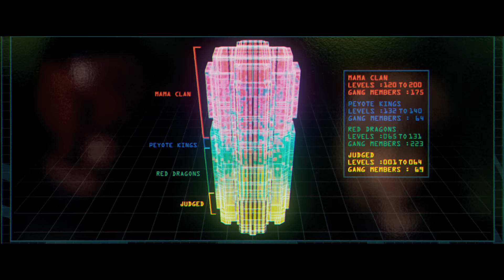Dredd 3D (2012) - Official Trailer #1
The future America is an irradiated waste land. On its East Coast, running from Boston to Washington DC, lies Mega City One- a vast, violent metropolis where criminals rule the chaotic streets. The only force of order lies with the urban cops called "Judges" who possess the combined powers of judge, jury and instant executioner. Known and feared throughout the city, Dredd (Karl Urban) is the ultimate Judge, challenged with ridding the city of its latest scourge -- a dangerous drug epidemic that has users of "Slo-Mo" experiencing reality at a fraction of its normal speed.

During a routine day on the job, Dredd is assigned to train and evaluate Cassandra Anderson (Olivia Thirlby), a rookie with powerful psychic abilities thanks to a genetic mutation. A heinous crime calls them to a neighborhood where fellow Judges rarely dare to venture- a 200 story vertical slum controlled by prostitute turned drug lord Ma-Ma (Lena Headey) and her ruthless clan. When they capture one of the clan's inner circle, Ma-Ma overtakes the compound's control center and wages a dirty, vicious war against the Judges that proves she will stop at nothing to protect her empire. With the body count climbing and no way out, Dredd and Anderson must confront the odds and engage in the relentless battle for their survival.

The endlessly inventive mind of writer Alex Garland and director Pete Travis bring DREDD to life as a futuristic neo-noir action film. Filmed in 3D with stunning slow motion photography sequences, the film returns the celebrated character to the dark, visceral incarnation from John Wagner and Carlos Ezquerra's revered comic strip.